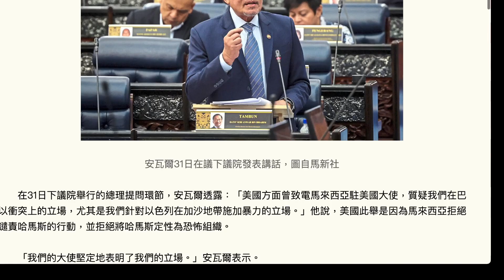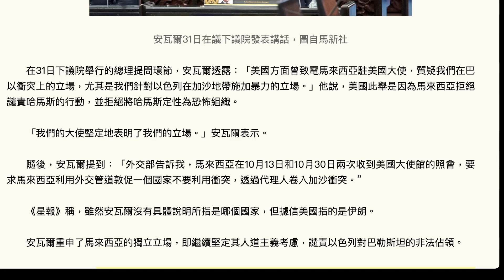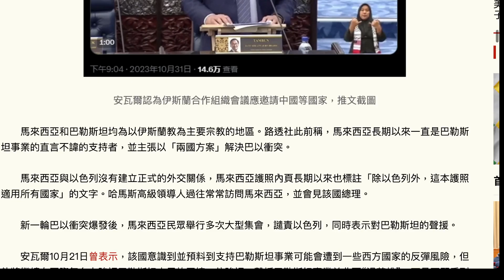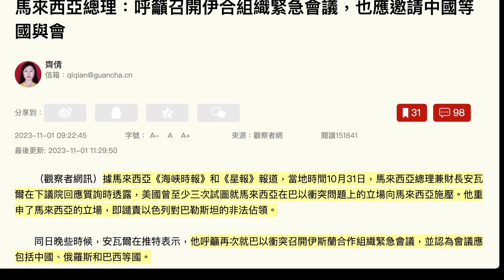馬來西亞總理：呼籲召開伊合組織緊急會議，也應邀請中國等國與會